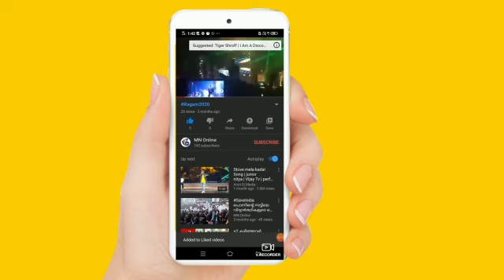നല്ല നാടൻ പരൽമീൻ ഫ്യായ് എങ്ങനെ ഉണ്ടാകാം